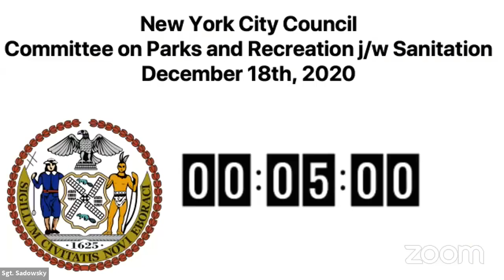Parks and Recreation... NYCC REMOTE PARKS 12182020 Mon 21 Dec 2020 20 31 57 0000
Committee on Parks and Recreation 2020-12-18T00:00:00 11:00 AM - REMOTE HEARING (VIRTUAL ROOM 1) - null

 KEY: null

 ID: 18347

 GUID: 6ECC6DA2-BDDD-4348-A930-A360C33172F6